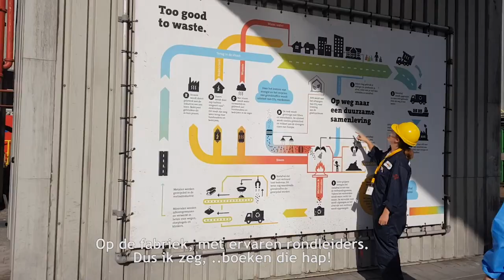Portvlogger Marieke op bezoek bij AVR!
Hoeveel keer kan je douchen na verbranding van 1 vuilniszak met restafval?
Het antwoord vind je in de nieuwste vlog van portvlogger Marieke! Zij heeft een kijkje genomen in de keuken bij AVR.
Wil jij zelf op excursie naar AVR? Dat kan! Bekijk snel de website!